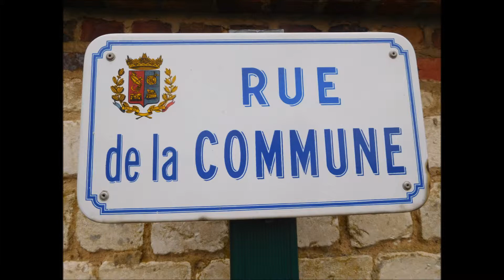[Caudebec les Elbeuf]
Le soleil est malade